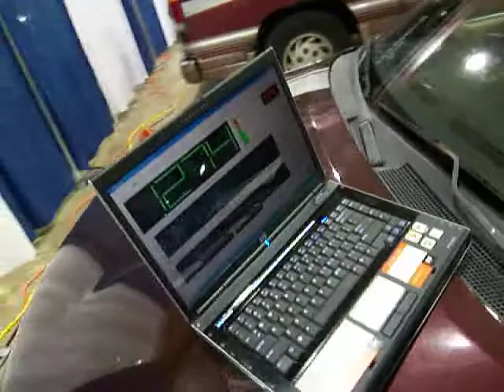World Finals 127.4 DB from over 30 feet away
If you stood in certain spots by this guys car at finals it almost sounds just as loud outside as it did inside. Michael Highes said the setup mic'd 150s. He can almost run the 129.9 class 30 feet away!